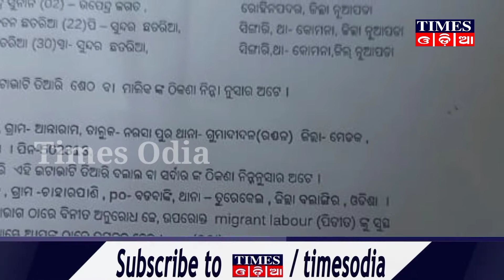କରୋନା ବେଳେ ଦାଦନ ଦୁଃଖ